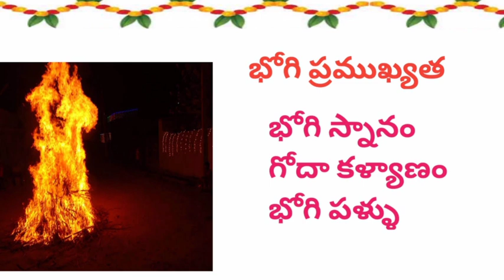భోగి 2022 తేదీ/bhogi 2022 tedhi/bhogi panduga 2022 eppudu/bhogi 2022 date in telugu/bhogi 2022eppudu